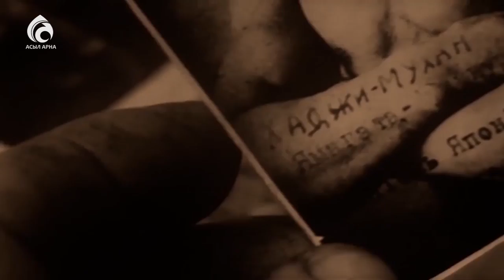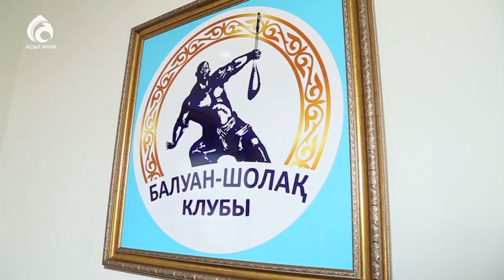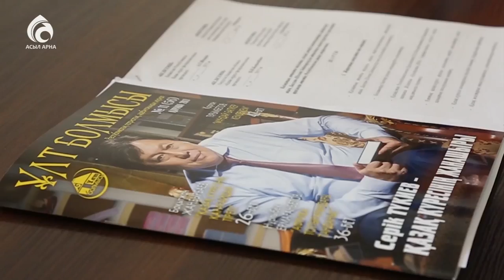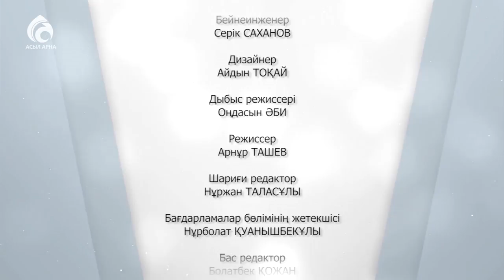"Балуан Шолақ" қазақ күресі клубы \ Үшінші мегаполис \ Асыл арна